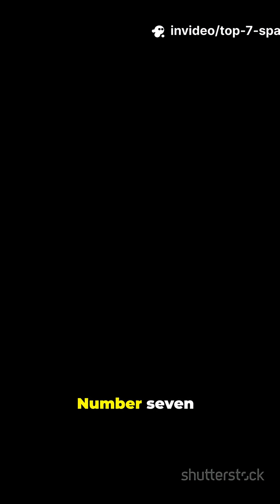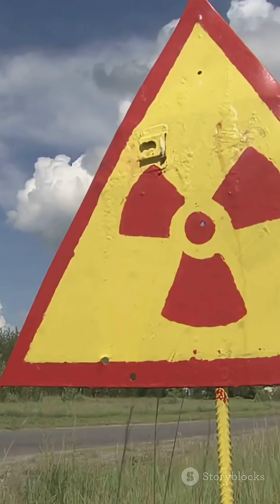7 space facts that will blow your mind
Quickfire Space Horrors reveals the top 7 most horrific space facts—dark, chilling, and utterly real. we cover cosmic terrors like black holes, neutron star collisions, rogue planets, vacuum exposure, gamma‑ray bursts, extreme radiation, and the cold silence of interstellar space. Perfect for fans of space, astronomy, and cosmic horror. Comment which fact haunted you most.